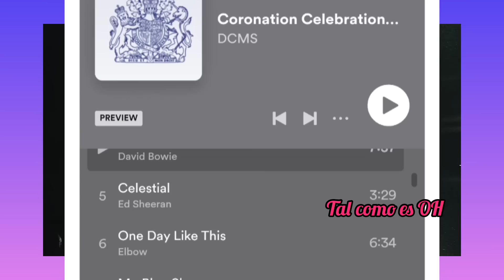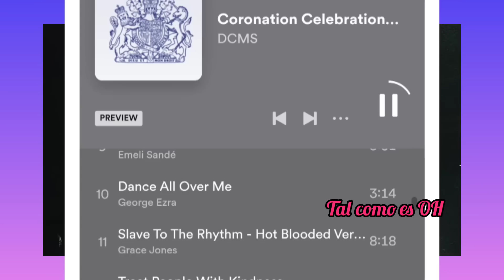Harry avergonzado por Sasha Rey Carlos III responde . Coronación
Principe harry es olvidado por su Padre. Meghan y Harry son reconocidos en fiesta de Ellen DeGeneres. Coronacion